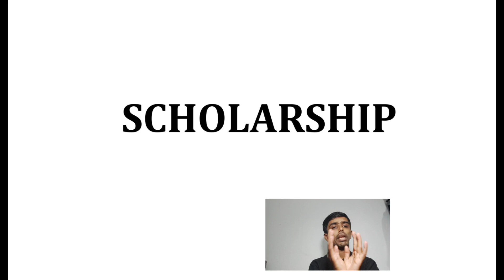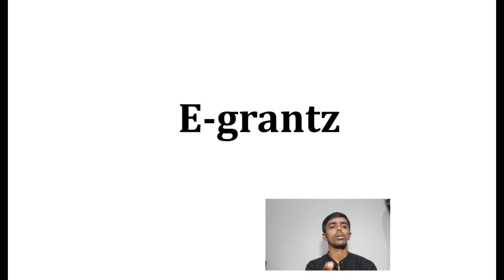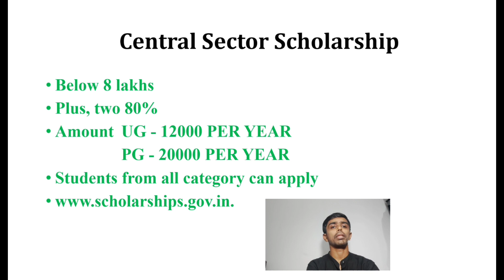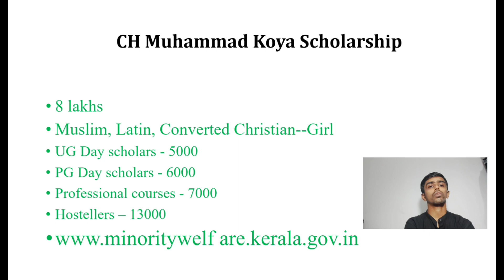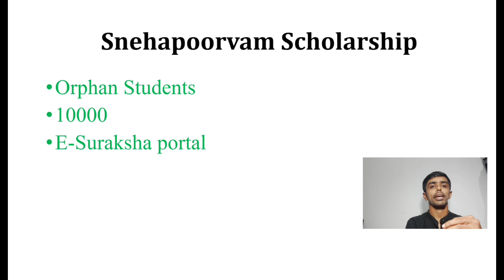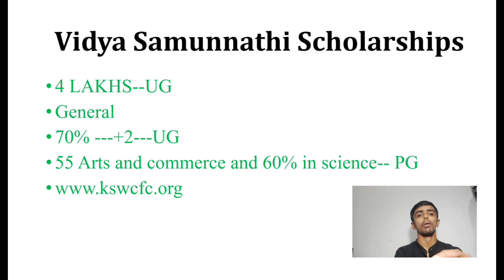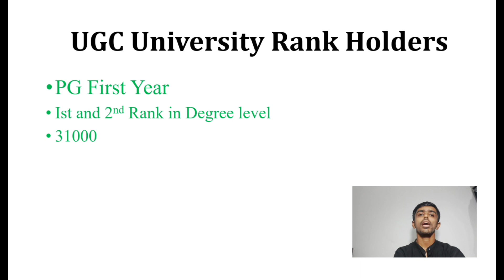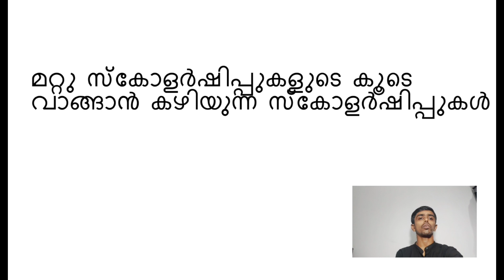കേരളത്തിലെ കോളേജ് വിദ്യാർത്ഥികൾക്ക് അപേക്ഷിക്കാൻ കഴിയുന്ന സ്കോളർഷിപ്പുക്കൾ